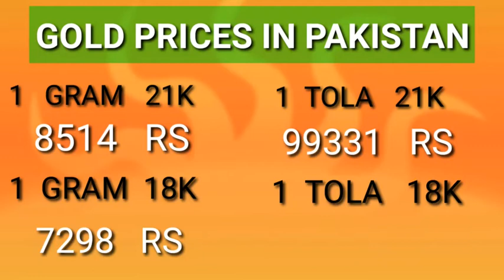GOLD RATE TODAY IN PAKISTAN GOLD RATE TODAY TODAY GOLD RATE GOLD RATE KSA GOLD PRICE TODAY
gold rate in saudi arabia today in pakistani rupees
gold rate in saudi arabia per tola in indian rupees
gold rate in saudi 24 carat
gold rate in saudi arabia per tola 24k
gold rate in saudi arabia per tola
gold rate in saudi per tola
gold rate in saudi arabia 2020
gold rate in saudi arabia per tola 21k
what is gold rate today